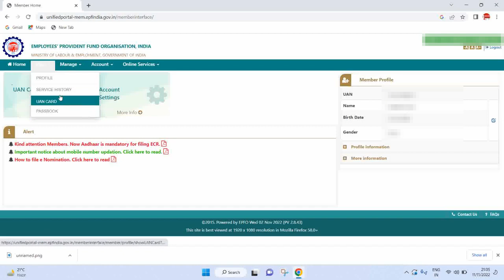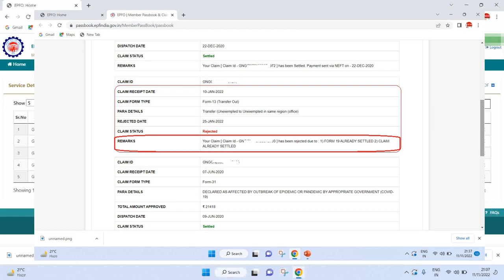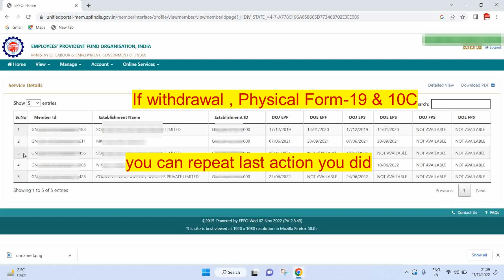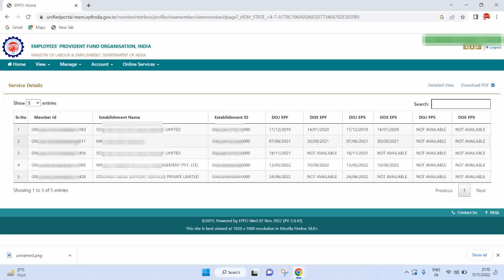Do not do these mistakes else your PF will stuck || अपना पीएफ ट्रांसफर करते समय न करें ये गलती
Hey friends,
bhul kar bhi apne PF account mein ye galati na kren nhi to apka pf ka paisa atack skta hai aur apko problem ho skti hai apne pf ke  paise ke liye apko chakkar katne pad skte hain isliye apna pf transfer krne se phle in baton ka dhyan rkhen taki apko ye problem na aye or apka pf ka paisa na fase.
agar video apko achi lage informative lge to apne friends ke sath share kren taki kisi bhi bhai ya bahan ka paisa na fase or wo aasani se apna pf ka paisa nikal ske tkansfer kr ske.